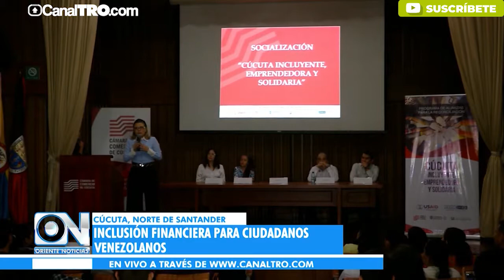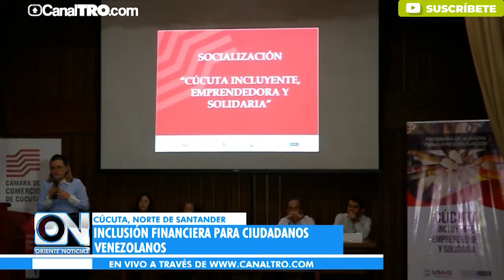Cúcuta incluyente, emprendedora e innovadora